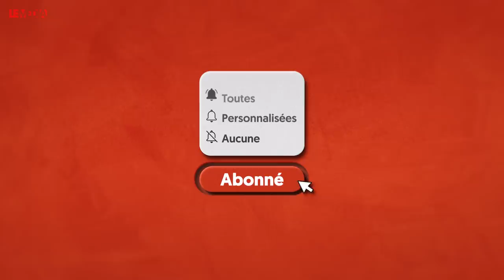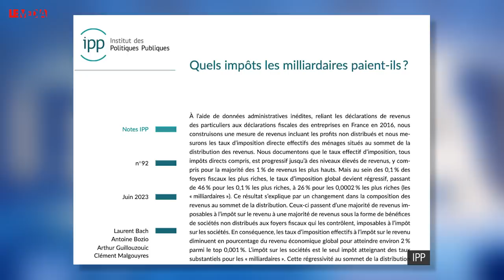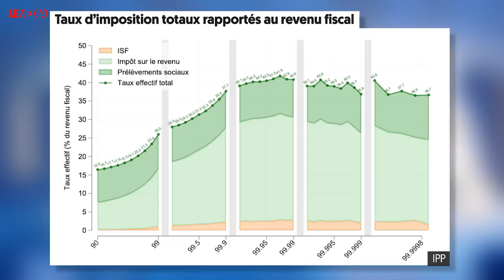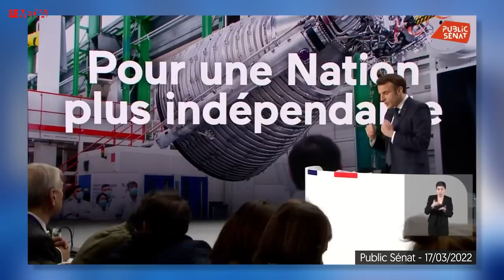UN RAPPORT INSUPPORTABLE : LES MILLIARDAIRES PAYENT MOINS D'IMPÔTS QUE VOUS !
⚠️ Si nous voulons survivre à l'été, et nous tenir prêts pour la rentrée, il nous faut mobiliser au moins 100 000 euros. Les dons sont défiscalisables à hauteur de 66%.

Nouvel épisode de l’Instant Porcher présenté par Lisa Lap et Thomas Porcher. Au programme, aujourd’hui :

- Des ménages beaucoup plus imposés que les plus gros milliardaires en France. Thomas et Lisa se penchent sur une nouvelle étude inédite menée par l'Institut des Politiques Publiques. Cette dernière révèle, ce qu’on savait déjà, + on est fortuné, moins on paye proportionnellement d'impôts en France. Selon l’IPP, le taux effectif d’imposition des quelques milliardaires, concernant l’impôt sur le revenu, serait 2%, quand on pense aux taux des ménages moyens entre 11, 30 ou 41%, ça pique comme différence…

- En seconde partie : Emmanuel Macron qui continue de s’attaquer aux plus modestes. A défaut de s’attaquer aux milliardaires, la macronie s'attaque aux allocataires du RSA, après s’en être pris à l’assurance chômage et aux retraites. La réforme du RSA, qui fait partie du projet de loi « pour le plein-emploi » a été présenté mercredi 7 juin en conseil des ministres par Olivier Dussopt, ministre du travail. Derrière les effets d'annonce, une nouvelle attaque contre notre modèle sociale. Lisa Lap et Thomas Porcher analyse cette énième offensive contre les plus précaires.